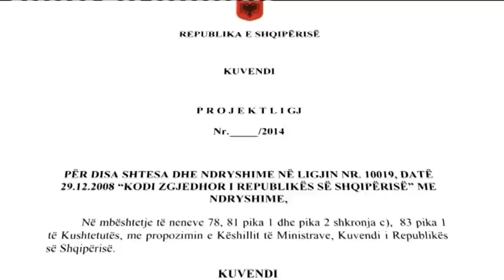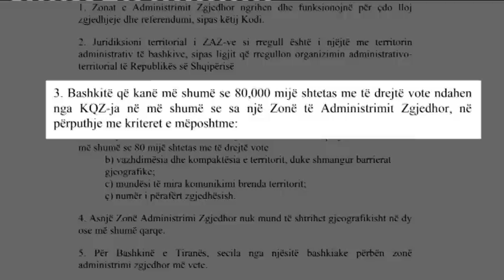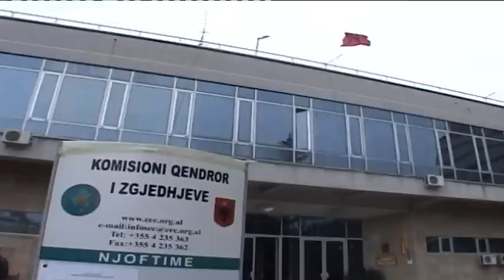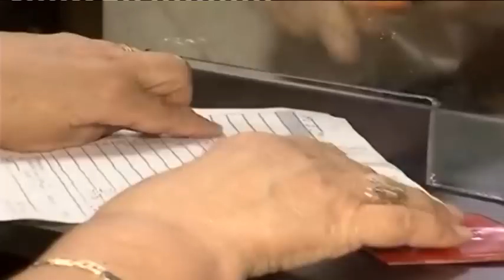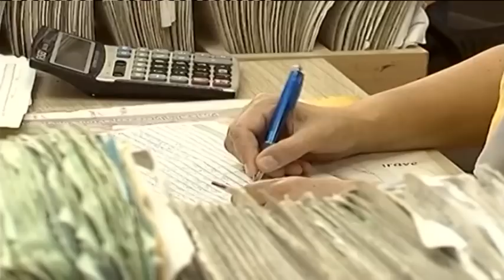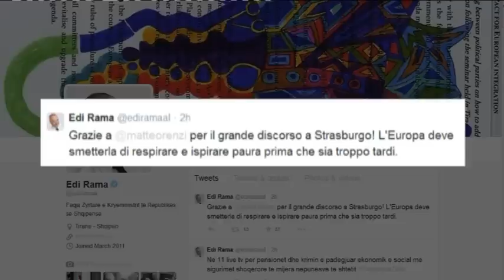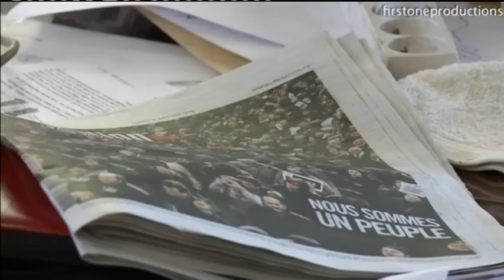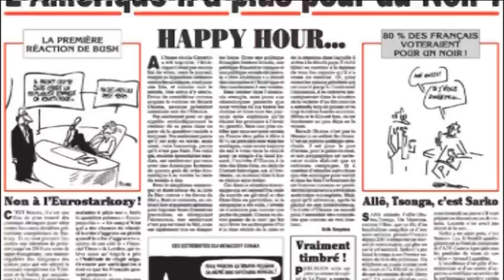Edicioni i lajmeve i orës 20:00, 13 Janar 2015- Ora News